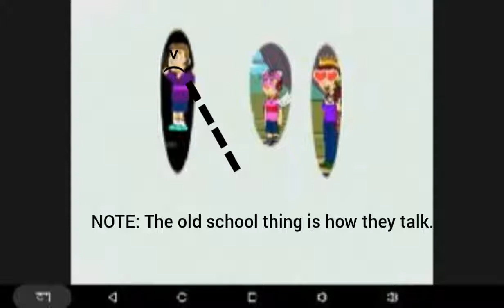MacusoperAndLPSFanatic gets a Butterfinger (MacusoperAndLPSFanatic Butterfinger commercial)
Butterfinger commercial made by Kane//TheBlamoSpartan//KalebYes AUTTP
Voices from from text to speach . com